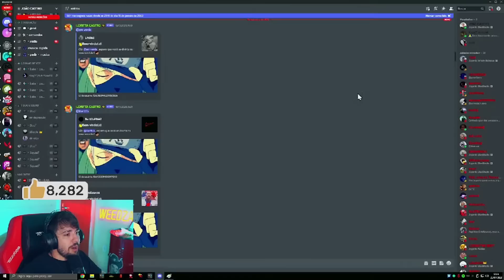TODOS ACHARAM QUE ESSE CARA ERA EMULADOR,ATÉ ELE ABRIR TELA E PROVAR SER MOBILE!!REVELAÇÃO 2023